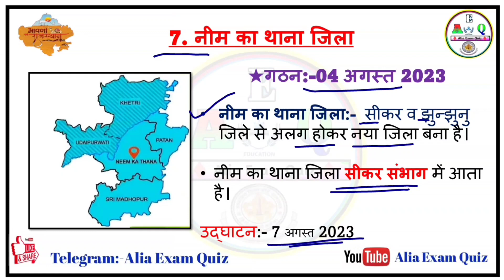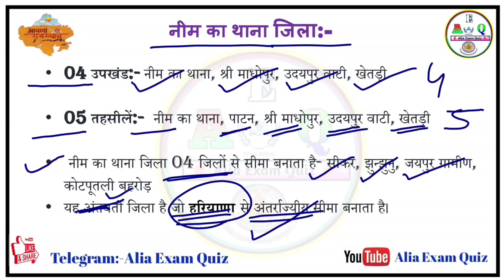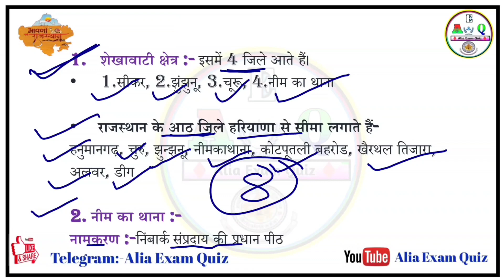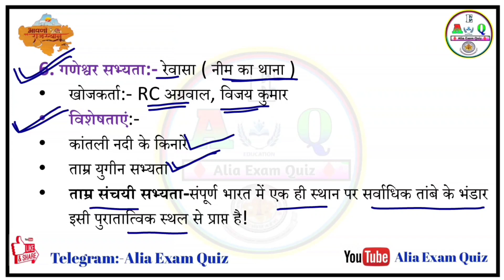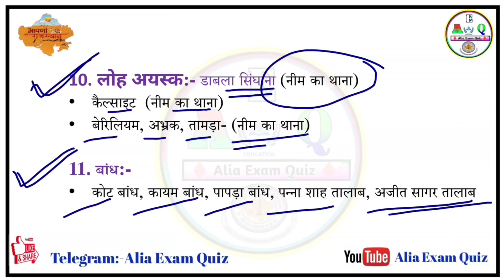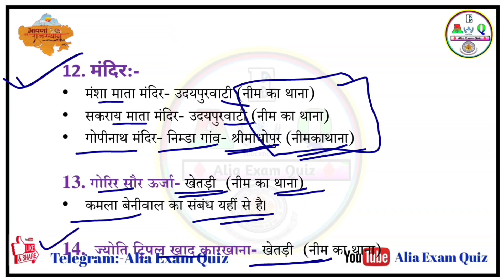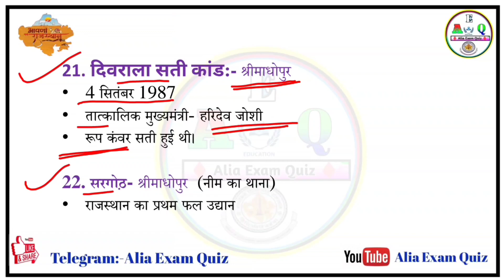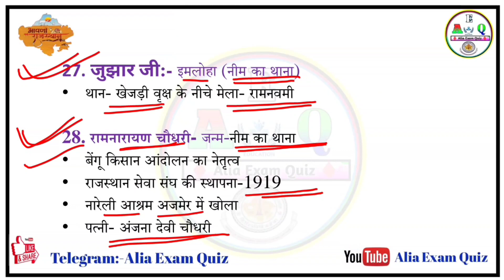Neem Ka Thana jila ! Rajasthan New District 2023 ! Rajasthan jila darshan ! नीम का थाना जिला